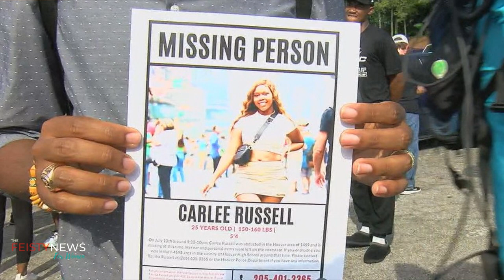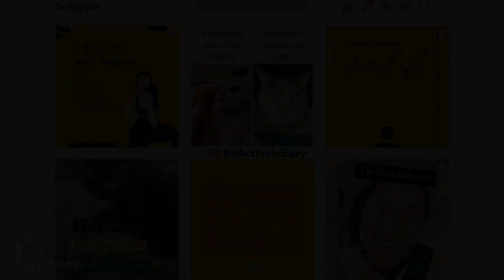Carlee Russell Vanishes, 3 Ways to Become a Real Estate Investor | The FEISTY News for Women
Today's episode features Leslie Anne Morris of 1000 Women Millionaires